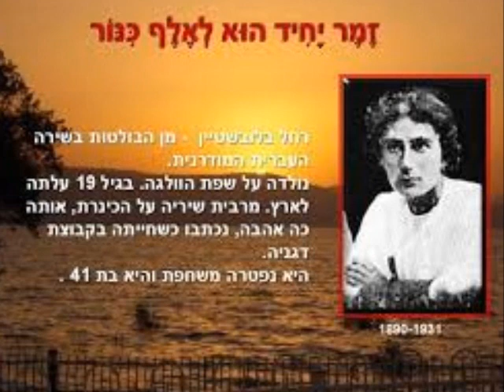כאן על פני האדמה מקהלת המושב נהלל מילים רחל בלובשטיין לחן יהודה שרת 1952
מתוך אוסף הקלטות קול ישראל בארכיון הצליל בספריה הלאומית
מילים: רחל בלובשטיין
לחן: יהודה שרת

כָּאן עַל פְּנֵי אֲדָמָה – לֹא בֶּעָבִים, מֵעָל –
עַל פְּנֵי אֲדָמָה הַקְּרוֹבָה, הָאֵם;
לְהֵעָצֵב בְּעָצְבָּהּ וְלָגִיל בְּגִילָהּ הַדַּל
הַיּוֹדֵעַ כָּל כָּךְ לְנַחֵם.

לֹא עַרְפִלֵּי מָחָר – הַיּוֹם הַמּוּמָשׁ בַּיָּד,
הַיּוֹם הַמּוּצָק, הֶחָם, הָאֵיתָן:
לִרְווֹת אֶת הַיּוֹם הַזֶּה, הַקָּצָר, הָאֶחָד,
עַל פְּנֵי אַדְמָתֵנוּ כָּאן.

בְּטֶרֶם אָתָא הַלֵּיל – בּוֹאוּ, בּוֹאוּ הַכֹּל!
מַאֲמָץ מְאֻחָד, עַקְשָׁנִי וָעֵר
שֶׁל אֶלֶף זְרוֹעוֹת. הַאֻמְנָם יִבָּצֵר לָגֹל
אֶת הָאֶבֶן מִפִּי הַבְּאֵר?